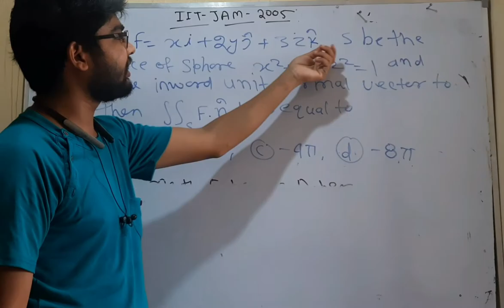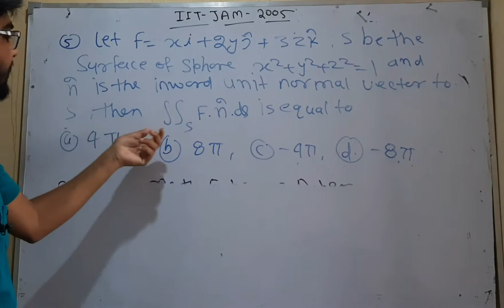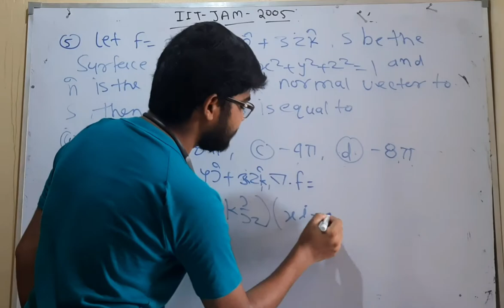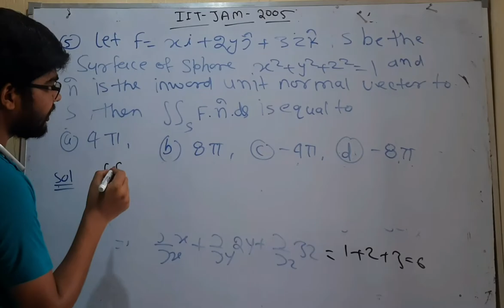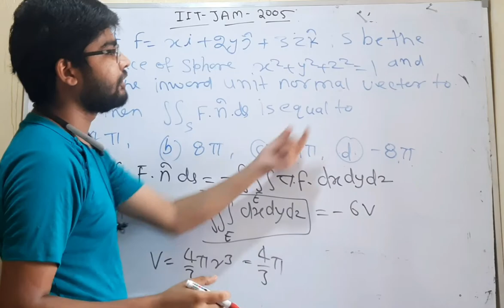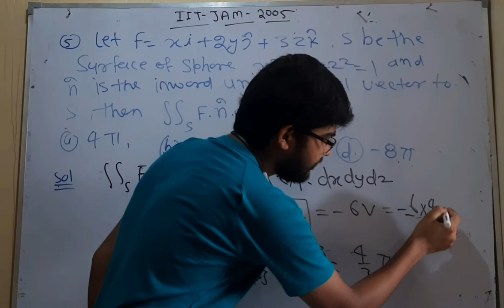MSc mathematic entrance paper important question no 5 by hitesh meena